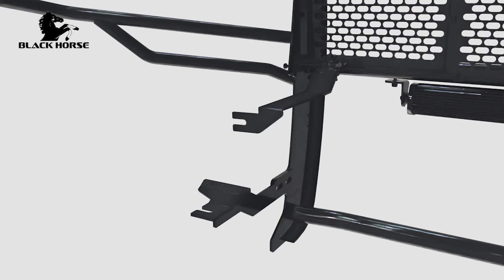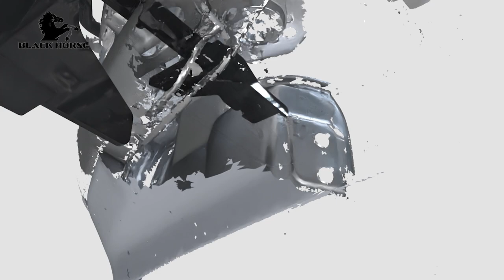RAM 1500 rocking a fierce grille guard. Watch the installation and witness the transformation.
Grille Guard | Black | RU-DORA19-B
Black Horse Off-Road Rugged Series Modular Design Black Grille Guard RU-DORA19-B - compatible with 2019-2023 Ram 1500
Patent Approved
3-piece bolt-together construction
2.25 “ diameter 16ga. cold-rolled, mandrel-bent mild steel tubing
5/16" thick HRPO vertical steel plates
Custom -punched center grille for additional protection
Comes in Two Boxes / May Interfere with Front Sensors
Includes Installation Instructions & Mounting Brackets & Hardware
3-year Manufacturer’s Limited Warranty